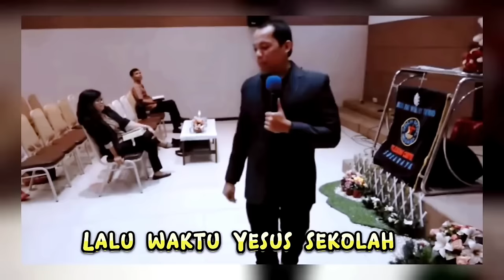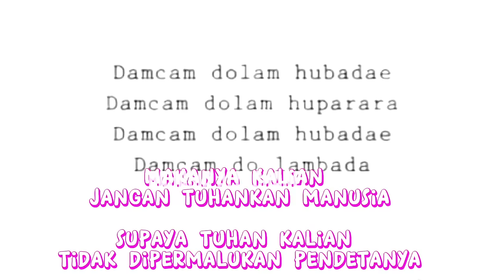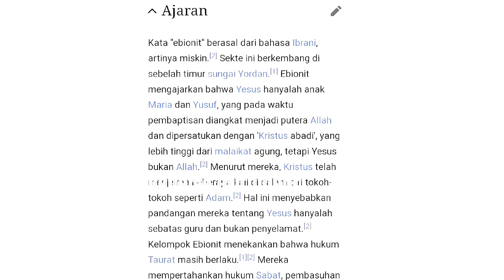EMANG BOLEH?? YAKIN GAK PENGEN MUALAF?